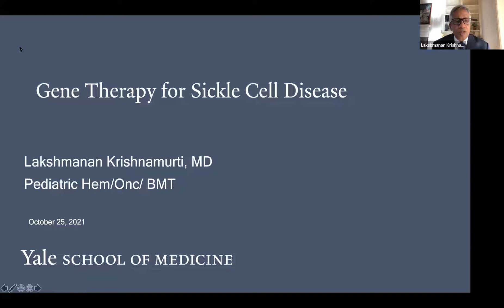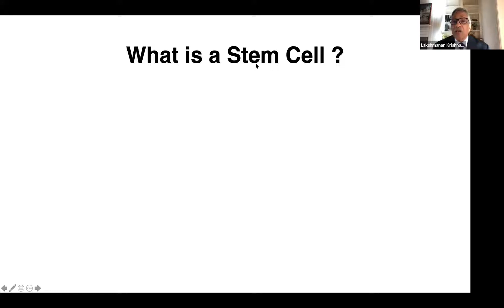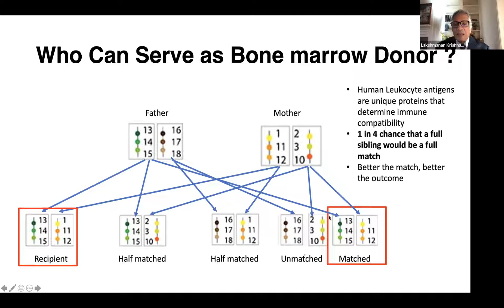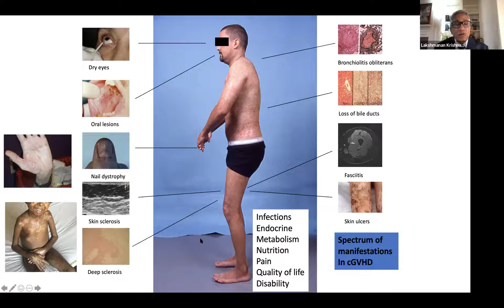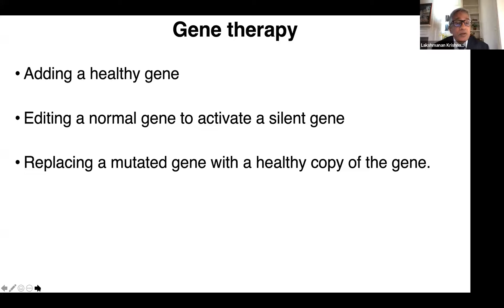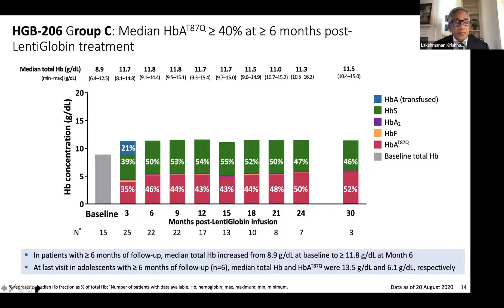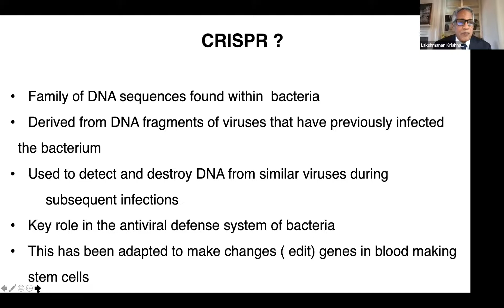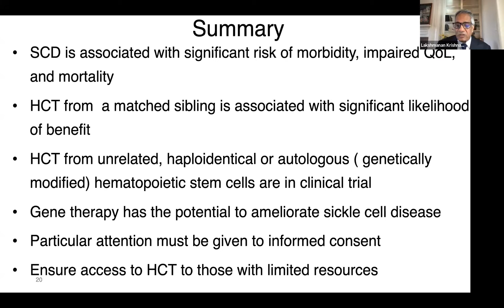Sickle Cell Disease and Gene Therapy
Help us raise awareness for the disproportionate impact of sickle cell disease on the Black community!